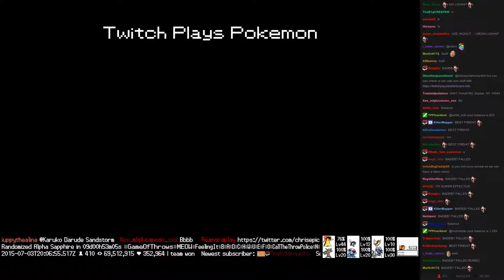Twitch Plays Pokémon Battle Revolution - Match #17712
Match #17712 [Blue: Mew, Abra, Arbok] vs [Red: Huntail, Glalie, Girafarig]